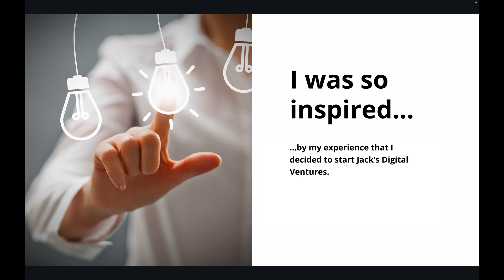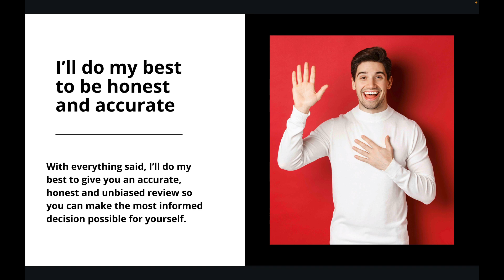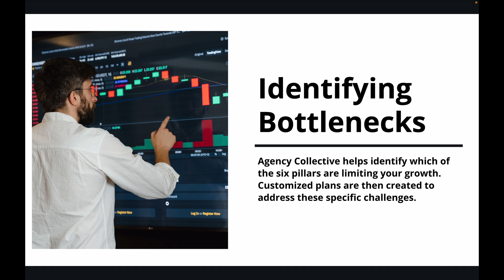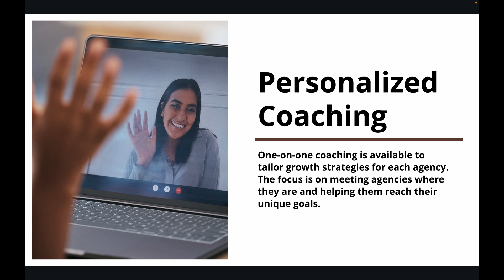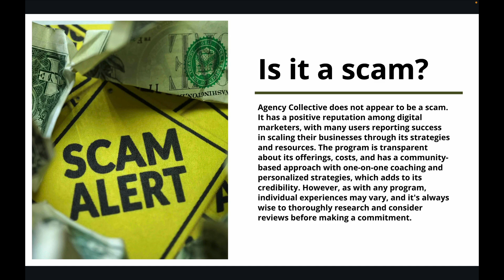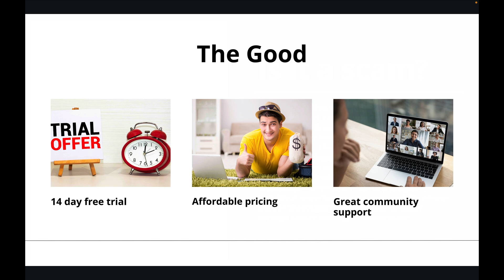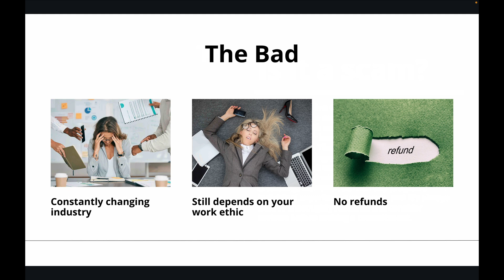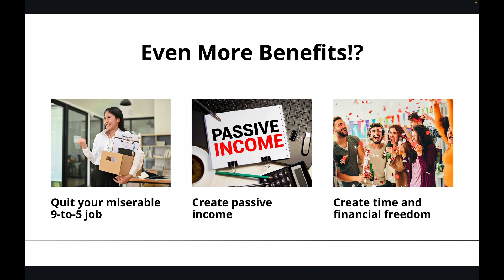Blake Snodgrass Agency Collective Review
⚠️ ALERT ⚠️ There's a faster and more effective way to make money than Agency Collective. Wondering what it is? Check out the link above to find out! ☝️☝️☝️

Blake Snodgrass's Agency Collective is a program aimed at helping digital marketing agencies grow their businesses by focusing on six core areas: lead generation, sales process, closing, onboarding, fulfillment, and account management. It provides tailored growth plans, training, and a supportive community to address these areas, facilitating sustainable business development.

0:00 Blake Snodgrass Agency Collective Review
0:21 Who am I?
1:04 Disclaimers
1:36 What is this program?
2:25 How does the program work?
4:08 How much does it cost?
4:22 Is it a scam?
4:56 The good
5:51 The bad
6:55 Final verdict?
7:12 An alternative method?
7:45 My FREE gift

While getting into the Agency Collective isn't a bad idea, there are easier and more effective ways to make money...

If you're looking for a program that can help you…

🔥Say goodbye to your soul sucking 9 to 5 job?
🔥Create a passive income machine from home?
🔥Build a life of complete time and financial freedom?
🔥Create multiple passive income streams on autopilot, which allow you to have complete freedom to do what you want when you want?